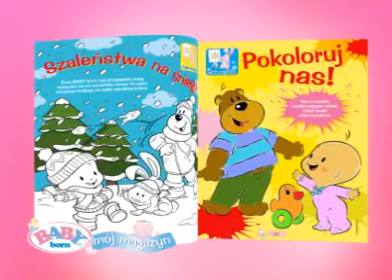Baby Born Ad - Magazine (2007 Poland)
A rather unusual Baby Born Ad